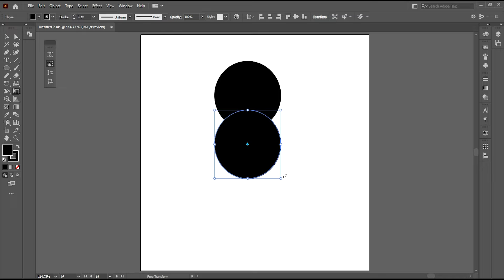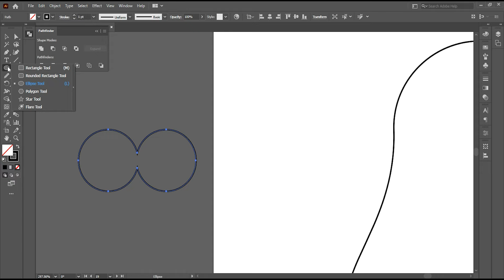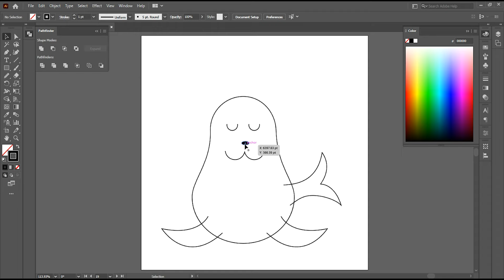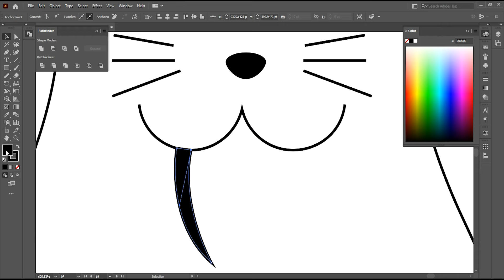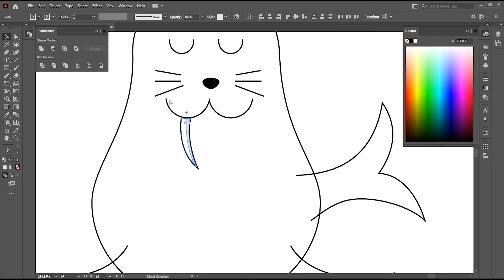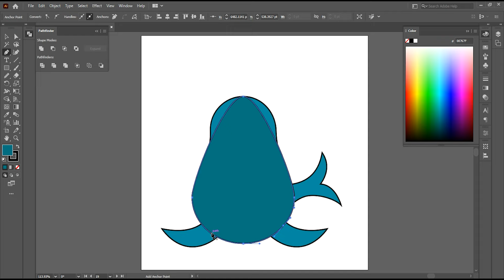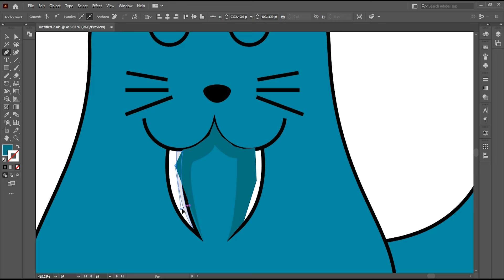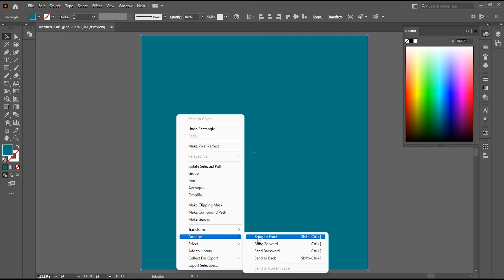How to Create Cute Walrus illustration, Simple Illustration | Bhandari Illustration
Hi, In this video I am creating a cute shark illustration in adobe illustration, its very easy to create.

How To Make A cute walrus Design | Adobe Illustrator CC
How To Make A cute walrus Flat Design
How To Make A cute walrus
How To Make A cute Fish Illustration in Adobe Illustrator CC
How To Make A cute fish
How to create cute fish design

cute walrus Design
simple cute walrus
cute walrus illustrator
cute walrus illustration tutorial
fish Design
simple fish
fish illustrator
fish illustration tutorial
simple design
Simple Flat Design
simple flat design illustrator
flat design simple corel draw abdul
illustrator design tutorial
illustrator
illustrator vector design tutorial
illustration tutorial
illustration
illustrator logo design
illustrator art
illustrator design
illustrator tutorial logo design
illustrator simple logo design
illustrator simple character design
illustrator simple poster
illustration tutorial
illustration for beginners
vector illustration
vector graphics
vector portrait
vector design
vector design in illustrator
how to make simple icons in illustrator
simple illustration in illustrator
adobe illustrator
free vector graphics
background design
illustrator
adobe draw
illustrator portable
illustrator cc
stock vector